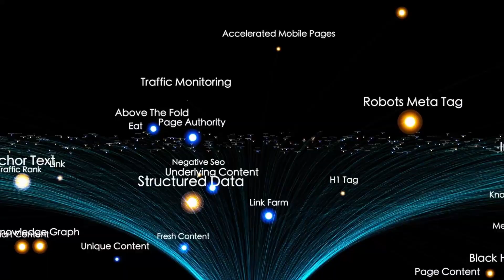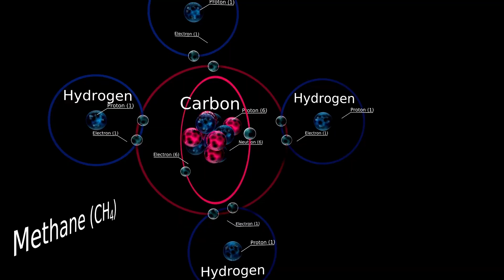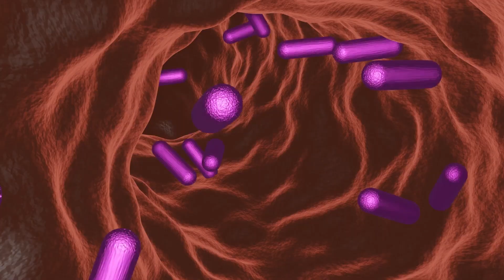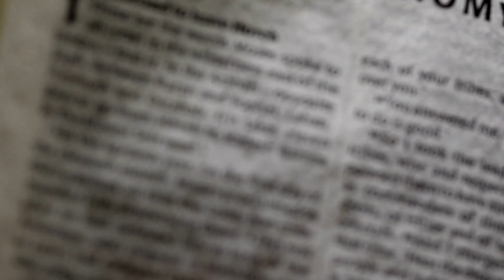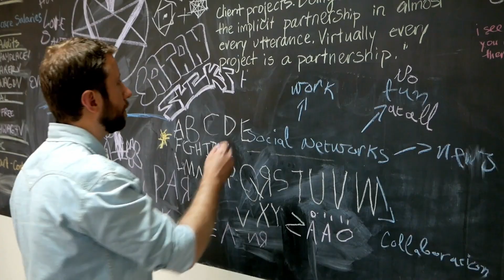James Webb Telescope Just Detected Mysterious Lights Inside 3I/ATLAS